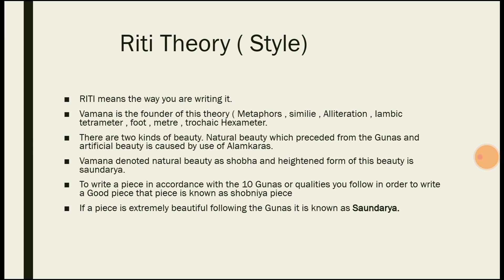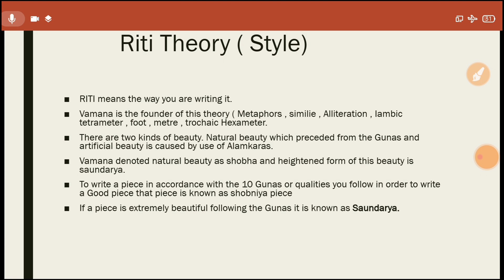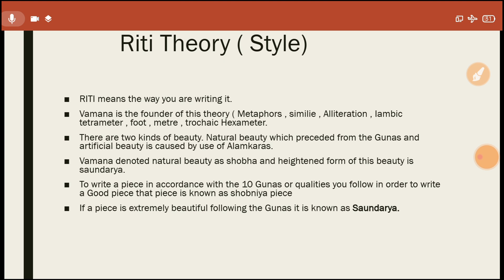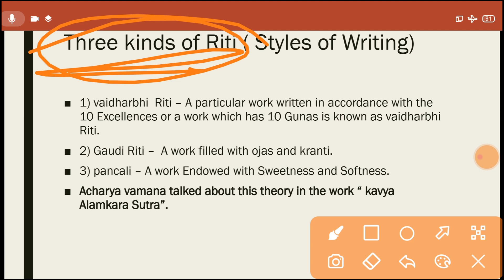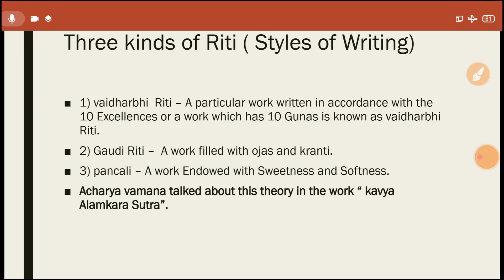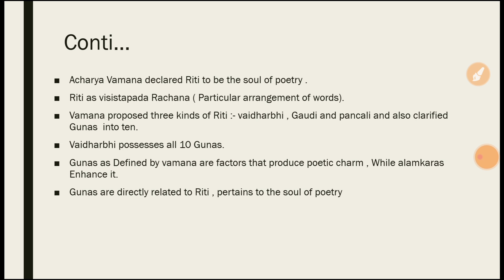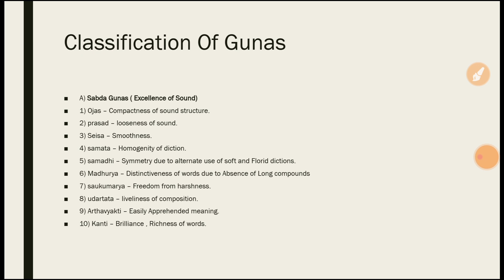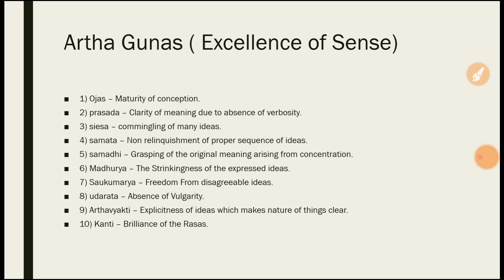Riti Theory by Vamana